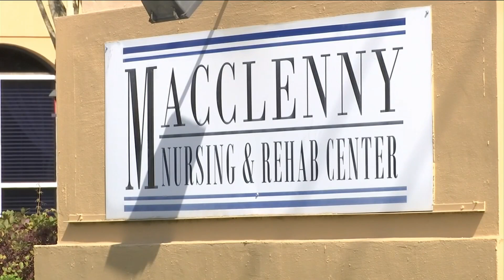Cases at MacClenny nursing homes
Three people living at the Macclenny Nursing and Rehab Center have tested positive for COVID-19. That's the total number of cases in Baker County, according to the Florida Department of Health.